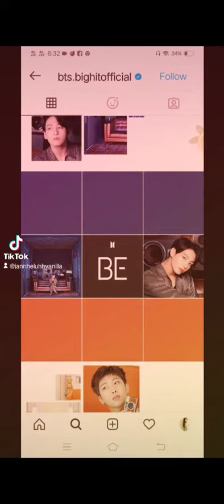BTS AESTHETIC IG